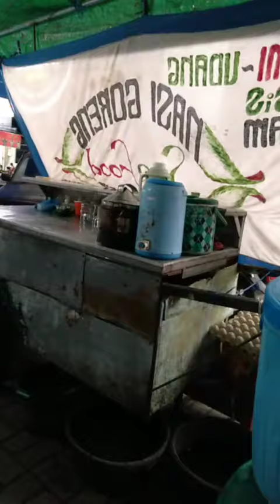Nasi Goreng Enak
lokasi di jln, bung karno Pagutan. sebelah Alfamart &  Bank BRI, dekat RS Kota Mataram.

rarey pujha channel